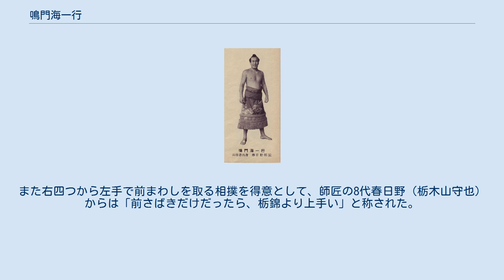鳴門海一行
鳴門海 一行（なるとうみ かずゆき、1926年1月1日 - 2010年6月19日）は、兵庫県三原郡北阿万村（現・同県南あわじ市）出身で、主に1950年代に活躍した大相撲力士である。
本名は武岡 一行（たけおか かずゆき）。
 1926年の元日、兵庫県三原郡で農業を営む家庭に生まれた。
幼少期から身長が高く、地元で行われた相撲大会によく駆り出されて相撲を取らされていたが、運動神経が抜群に良かったために常勝だった。
高等小学校を卒業後は、実兄が兵役を務めている間に人手不足を補うために農業を手伝っていた。
だが、その合間に出場していた相撲大会でも強みを増したため、見出した土地相撲の大関からの紹介で春日野部屋へ入門し、1942年5月場所に於いて初土俵を踏んだ。
 入門後は、四股踏みと鉄砲を徹底的に行いながら1947年11月場所で新十両へ昇進、1949年10月場所にて新入幕を果たした。
引退まで一度も三役に昇進することはなかったが軽量ながら長く活躍し、鏡里喜代治が苦手にしていたことで知られる（金星を3個獲得しており、「鏡里キラー」とも言われた）。
1956年9月場所では鏡里が14勝1敗で幕内最高優勝を果たしたが、この場所で、彼が喫した唯一の黒星が鳴門海からのものであった。
 1961年1月場所限りで引退後は、年寄「竹縄」を襲名、春日野部屋の部屋付き年寄として9代春日野（元横綱・栃錦）を補佐して後進の指導に当たった。
1970年から1990年まで相撲教習所の教官として、新弟子の指導に力を尽くしたほか、九州場所担当部長などを務めた。
 1990年12月31日をもって日本相撲協会を停年退職。
その後慶應義塾大学の相撲部師範を務めるとともに、1993年1月には文部省からスポーツ振興に功績があった人に贈られる「スポーツ功労者」文部大臣表彰を受賞した。
 2010年6月19日、心不全により死去。
享年84。
半年以上が過ぎた2011年1月13日に、その死が公表された。
 無類の稽古熱心で、栃錦清隆や大江戸勇二に可愛がられて良く稽古をつけられた。
特に集中力を高めるように四股踏みと鉄砲を徹底的に行い、掌中に胼胝が出来るほどだった。
 十枚目の頃までは普通の体勢で仕切っていたが、しばらくしてから腰をしっかり割って両手ですねを擦りながら手を下ろし、同時に両足の親指を折り曲げてじりじりと寄る独特の仕切りに変わり、「狛犬型」と呼ばれて人気を博した。
また右四つから左手で前まわしを取る相撲を得意として、師匠の8代春日野（栃木山守也）からは「前さばきだけだったら、栃錦より上手い」と称された。